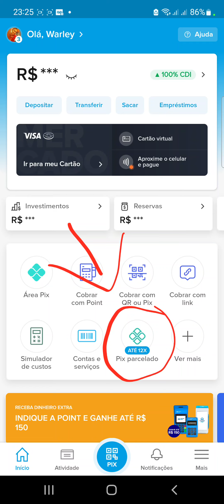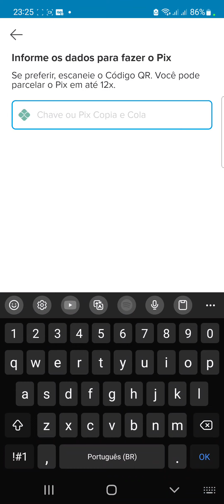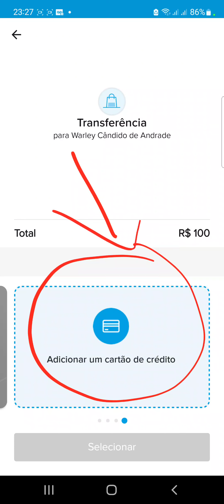Adiciona seu cartão de credito No Mercado Pago. E Faz Pix com cartão de credito.